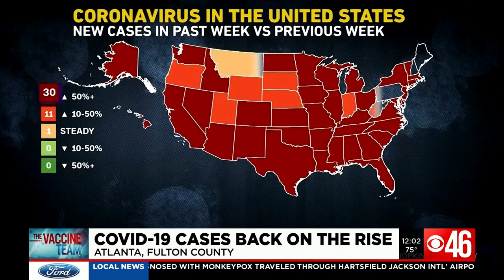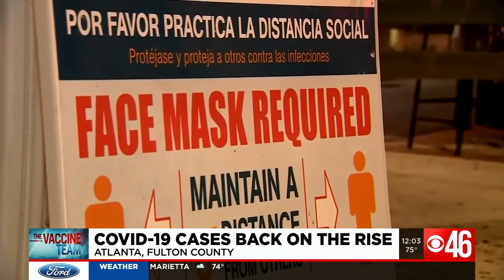COVID-19 cases back on the rise